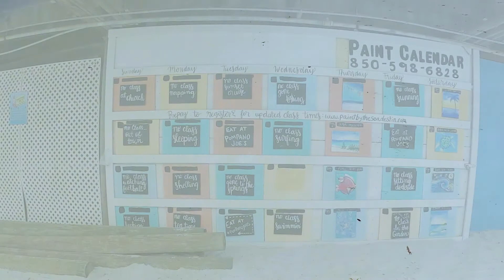Spring Break 2021 / Destin Beachwalk destin florida destin florida vacation clearwater beach florida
Spring breaK! IN DESTIN. A walk on the beach! beachlife clearwater beach florida destin florida spring break 2021 miami beach destin florida vacation